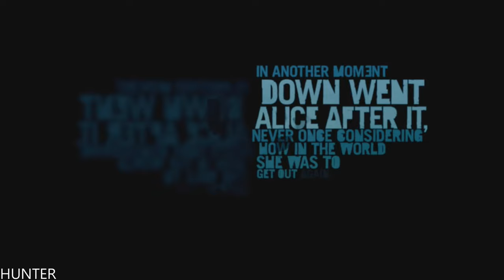Far Cry 3 GAMEPLAY MAX OUT PC [1440p REAL 2K]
PC SPECS:
- cpu: INTEL i9 9900K 4.86ghz
- mainboard: ASUS ROG STRIX Z390-F GAMING
- vga: ASUS RTX 2080 Ti Strix OC 11GB
- ram: KINGSTON PREDATOR DDR4 32GB 3466 MHZ CL15
- ssd: SAMSUNG 970 Evo 1TB M.2 SATA 3400/1500
-hdd : WDD RED 6tb x3
- psu: EVGA 1300WATT
- cpu cooler: CORSAIR H100I V2 HYDRO SERIES
-case: Phanteks Enthoo Evolv atx + RGB LED